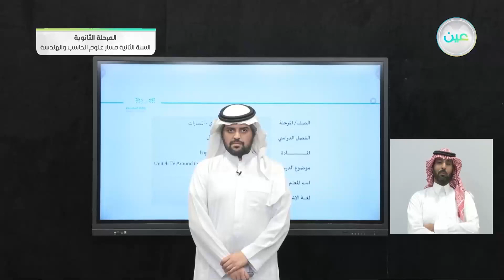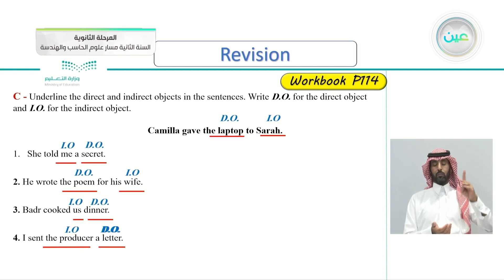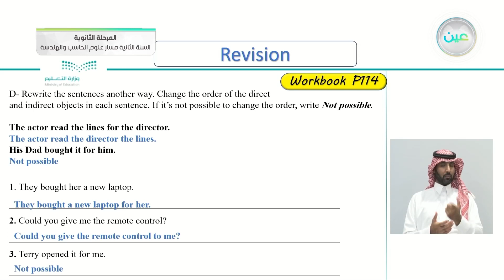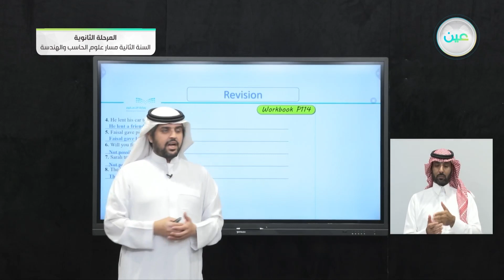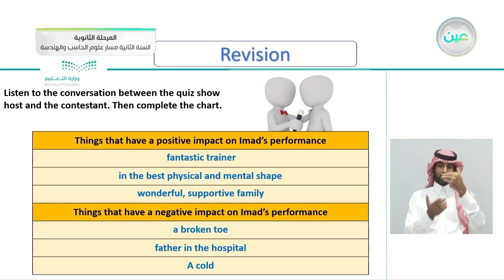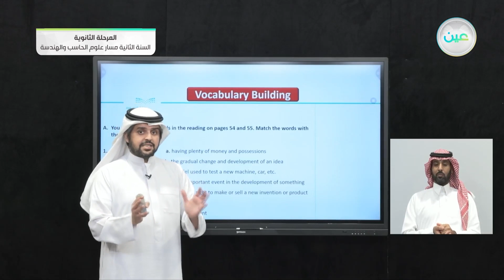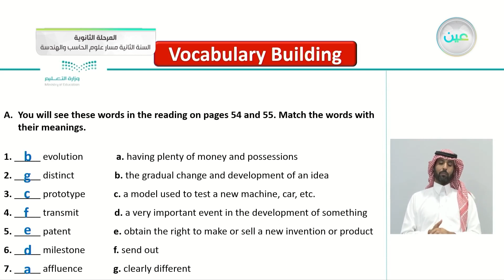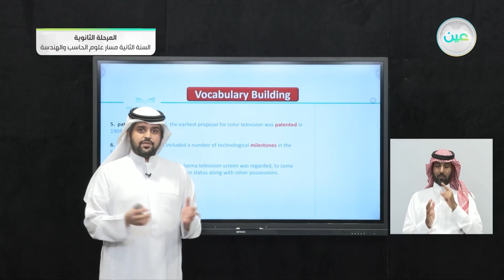"Unit 4 TV Around the World - vocabulary building 7 (P. 53)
"Unit 4 TV Around the World - vocabulary building 7
 (P. 53) - اللغة الإنجليزية (2-1) - مسار علوم الحاسب والهندسة - السنة الثانية"

الحصة الأولى - الأثنين - الأسبوع العاشر - مسار علوم الحاسب والهندسة - السنة الثانية